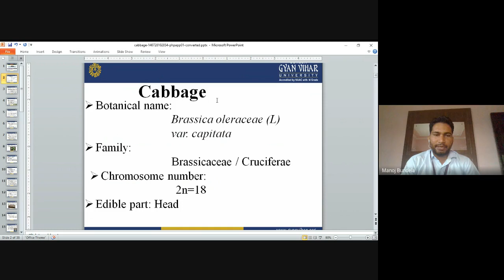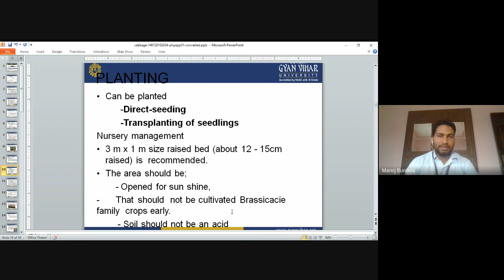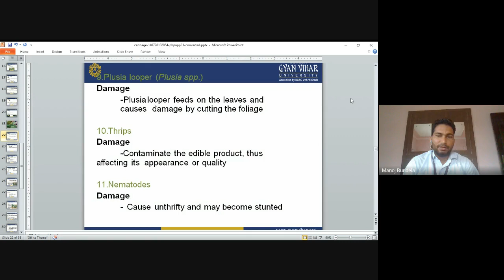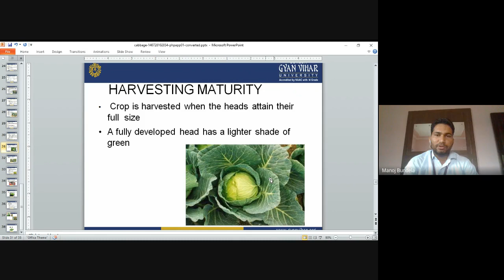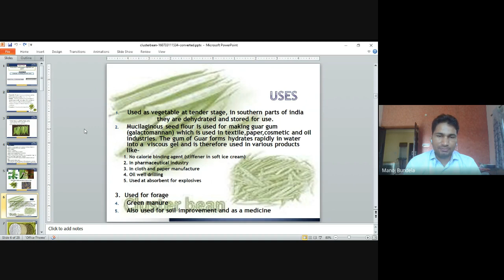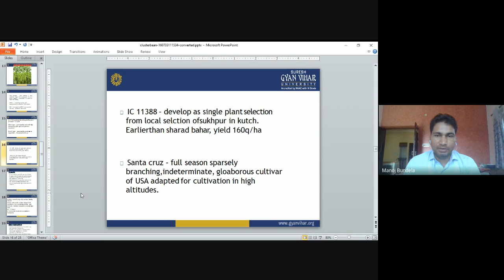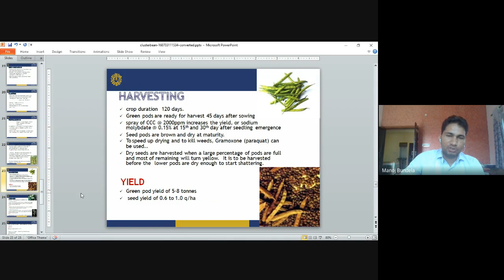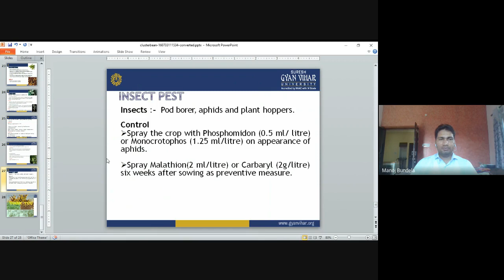Production Technology of Cabbage lecture by Mr. Manoj Kr. Bundela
Subject: Production Technology of Vegetable and Spices